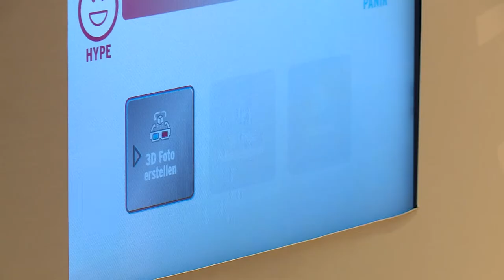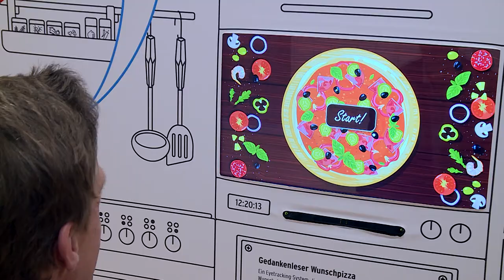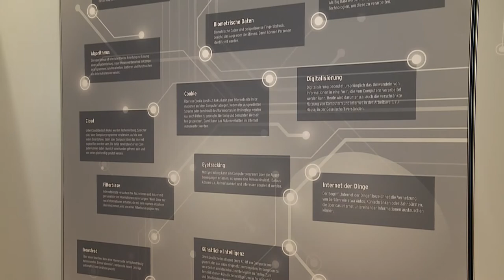Smart Home und Energieeffizienz - Energieberatung der Salzburg AG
Chefredakteurin: Daniela Kinz
CvD: Markus Viertbauer (ST-KM)
Moderation/Sprecher: Markus Viertbauer